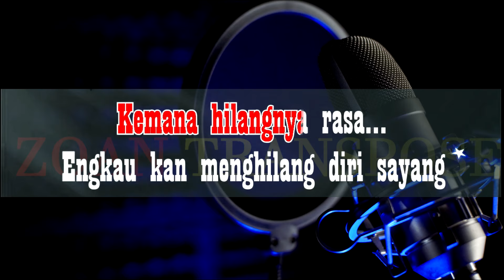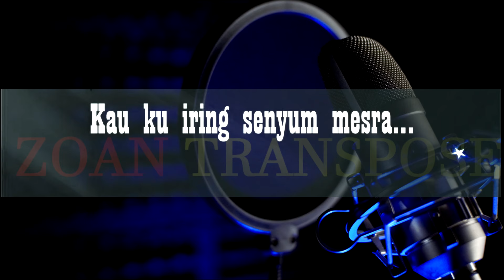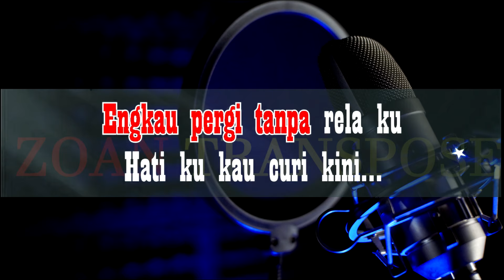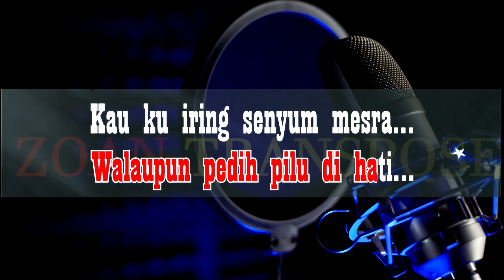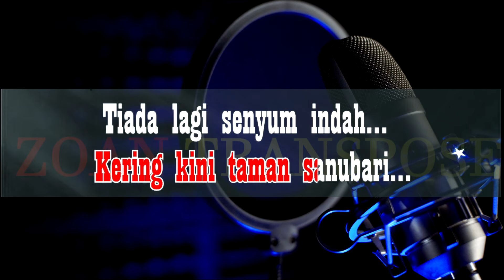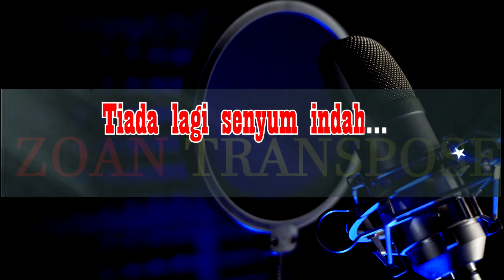Kau Pergi Tanpa Relaku_Karaoke Versi Langgam Melayu